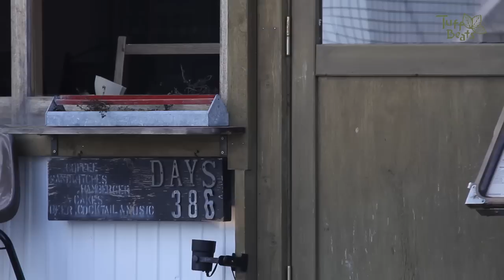児玉奈央 "MAGIC HOUR" 編 【Tuff Beats Channel by Gankyo Project】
【Tuff Beats Channel by Gankyo Project】を開設しました！
音楽レーベル・タフビーツの関連アーティストやプロデューサーをクローズアップしたショートドキュメンタリーをこれから毎月upしていきます！
‹produced by Gankyo Project›

記念すべき第一弾は、4月にミニアルバム『MAGIC HOUR』をリリースする児玉奈央 "MAGIC HOUR"編です！！

‹児玉奈央「MAGIC HOUR TOUR」with 永野亮 ツアースケジュール›

☆今回のツアーはミニアルバムのプロデューサーであり、APOGEEのVo./Gt.の永野亮さんがサポートミュージシャンとして参加します！

4/21（日）愛知・岡崎市　Ragslow ひかりのラウンジ
"SPACE OUT DISCO Pre PARTY"
会場 : CIBICO【4F 屋上】

5/29（水）～6/2（日）九州ツアー
■ 宮崎公演
児玉奈央「MAGIC HOUR TOUR」with 永野亮
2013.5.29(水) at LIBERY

■ 都城公演
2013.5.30(木) at SLF [宮崎県都城市千町５０００]

■ 熊本公演
2013.6.1(土) at TSUTAYA MUSIC CAFÉ MORRICONE

■ 北九州公演
2013.6.2(日) at BRICK HALL

6/5（水）種子島　Bamboo Forest
☆この日は児玉奈央ソロの弾き語りになります。

and more. ！

詳しくは、児玉奈央公式 HP をcheck！